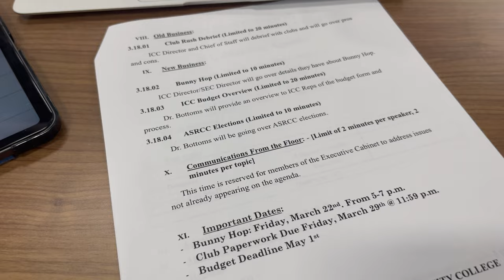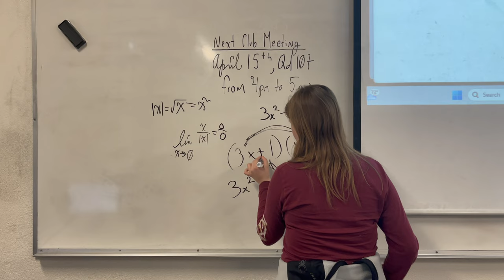March 18 college vlog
Music ~ Dial Tone by Ant Saunders & Kiaura Rose
Editing device ~ Macbook Air (2020)